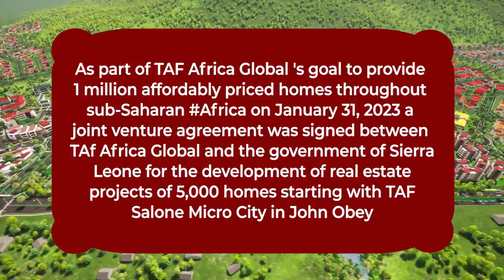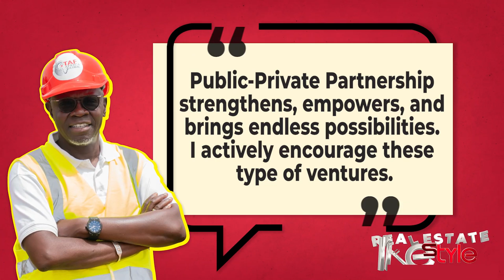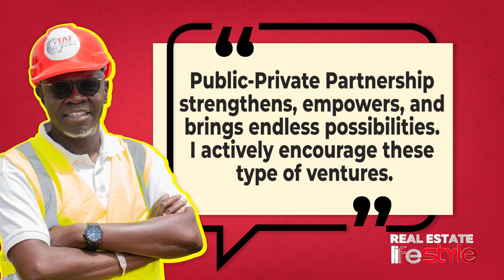Real Estate Lifestyle | Episode 23 | Meet The TAF Salone Houses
Welcome to the 23rd episode of Real Estate Lifestyle by TAF.

As you may be aware, TAF Africa global on January 31, 2023 signed an agreement with the government of Sierra Leone on a development project for the construction of 5,000 homes.

As CEO of TAF, I am a firm believer in engaging our customers in everything we do; so for the house designs in TAF Salone Micro City,I engaged our customers and my audience via all my social media handles and requested recommendations of female Sierra Leonean names .

As a result of this survey 5 names were chosen and incorporated into the new house designs for Sierra Leone. On this episode I give you a sneak peak of the TAF Salone Micro City houses that are available to reserve now!!

Join me as I go into detail about the master plan and what to expect in this exciting new venture I am embarking on.